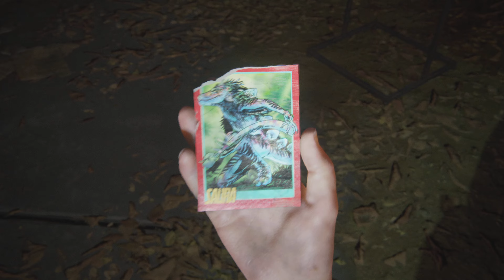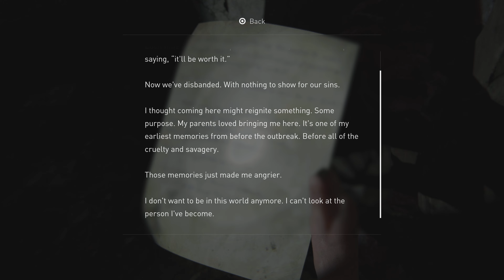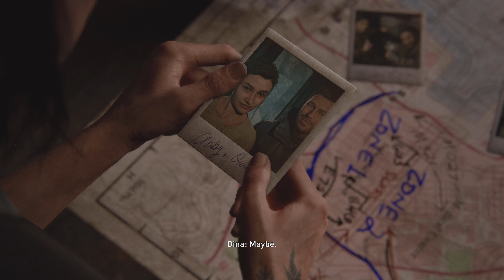The Last of Us™ Part II P.18 Walkthrough Gameplay 4K UHD 60fps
The Last of Us Part II is an action-adventure game developed by Naughty Dog and Published by Sony Interactive Entertainment. The Story continues from Part 1 for Ellie, Joel, and Tommy with many New Characters like Abby, Dina, and Jesse. I will play the entire series on my Channel with all Amazing Boss fights as Ellie Struggles through Fights with Infected and surviving organizations like WLF and a cult of Seraphites.